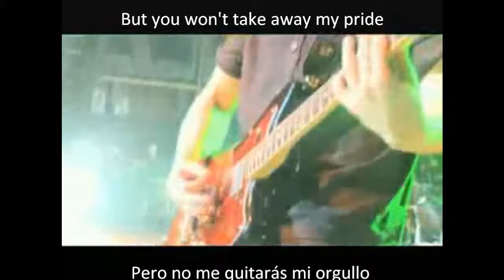Paramore - Decode (MTV Ulalume Festival) Sub Español / English - Lyrics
THUMBS UP!!! If you like Paramore
Espero que les guste y comenten el video. Vean mis otros videos también y no olviden subscribirse a mi canal para tener actualizaciones de este.

I hope you enjoy it and comment the video.